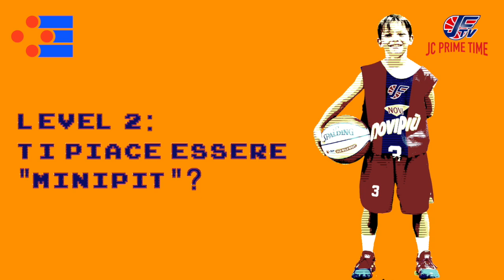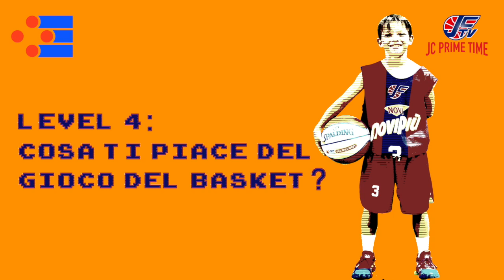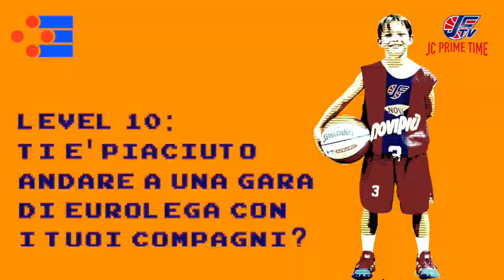JC Prime Time | "Meet The MiniPit" - Pietro Bersano dalla Summer eLEAGUE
Dodici anni, questa faccia, questa personalità e questi desideri.
Pietro Bersano, classe 2007, ci parla della sua esperienza con gli eSports rappresentando la Junior Casale e della sua passione per la pallacanestro.